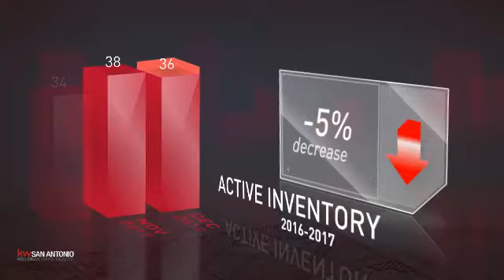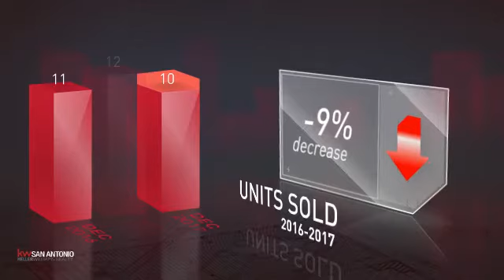Stone Oak,TX, Real Estate Market Update from Keller Williams San Antonio,January, 2018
Keller Williams San Antonio Video Update recapping market activity within Stone Oak, TX, during the month of January, 2018